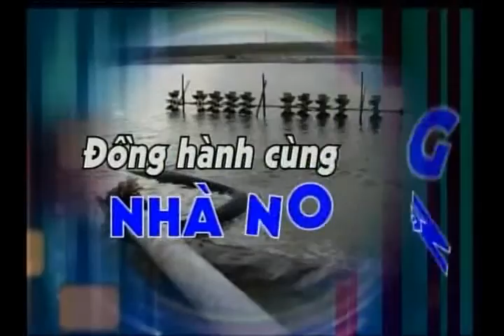Trúc Anh Đồng hành cùng nhà nông kỳ 4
Câu hỏi: Tôm nuôi được hơn 1 tháng tuổi, thân tôm có màu xanh, ăn yếu, đã sử dụng một số thuốc điều trị nhưng vẫn không hiệu quả. Nguyên nhân và cách khắc phục?

Trả lời: Kỹ sư Lê Anh Xuân, Giám đốc Công ty Trúc Anh có một số khuyến cáo như sau: Trước tình hình biến đổi khí hậu và sự bùng phát tảo của thủy triều đỏ năm 2005 phát hiện một số loại vi sinh vật đặc biệt như: vi tảo, tảo đơn bảo... có thể là nguyên nhân gây chết tôm trên diện rộng và kéo dài. Chúng phát triển cực kỳ tốt trong môi trường giàu dinh dưỡng, đặc biệt là trong ao nuôi tôm. Nguyên nhân nữa, không chỉ về gan tôm bà con nên quan tâm đến vấn đề tổng quát hơn, môi trường ao nuôi bị nhiễm kim loại nặng ở ngưỡng cao. Chúng ta sử dụng EDTA 4kg/1000m3 nước để khử bớt kim loại nặng, sau đó chúng ta cấy vi sinh với liều cao.

Các bạn có thể xem thêm video khác:
+ Nuôi tôm bị trống đường ruột, mờ gan, mờ ruột tính xả bỏ và cách chữa trị
+ Đài truyền hình Cà Mau bản tin gói hỗ trợ 10 tỷ đồng cho người nuôi tôm thẻ chân trắng

Công ty TNHH Công nghệ sinh học Trúc Anh (Trúc Anh BiOtech)
- Địa chỉ:  Ấp Công Điền – xã Vĩnh Trạch – thành phố Bạc Liêu – tỉnh Bạc Liêu